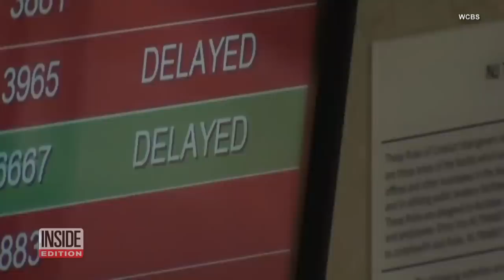New Jersey Students Forced to Sleep in School Overnight Due to Snow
Snow in the Northeast caused such unsafe driving conditions that students in New Jersey were forced to stay overnight at their school. Pictures posted by Liberty Middle School show a play-by-play of the night's events after the district canceled bus routes. The storm was originally expected to bring just one to three inches of snow to the area but when almost eight inches arrived, everyone's plans radically changed. InsideEdition.com's Keleigh Nealon has more.